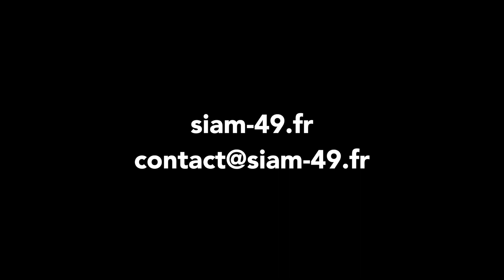SIAM Présentation de l'école de musique